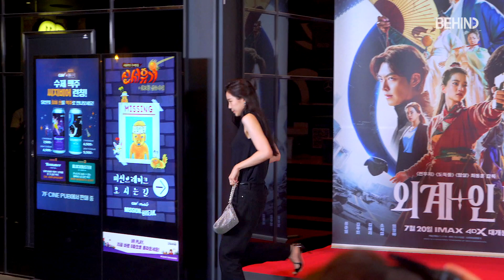손나은(SONNAEUN), 나은이가 빵 터진 이유는? '외계+인 1부' VIP시사회 레드카펫 / SONNAEUN Alienoid VIP preview RedCarpet [비하인드]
[비하인드=김태석기자] 가수 겸 배우 손나은이 7월 18일 오후 서울 용산 CGV아이파크몰에서 열린 영화 '외계+인 1부' VIP시사회에 참석했다.

한편, 김태리, 류준열, 소지섭, 염정아, 김우빈, 조우진, 김의성 등이 출연하는 '외계+인 1부'는 고려 말 소문 속의 신검을 차지하려는 도사들과 2022년 인간의 몸 속에 수감된 외계인 죄수를 쫓는 이들 사이에 시간의 문이 열리며 펼쳐지는 이야기를 그린 작품으로 오는 20일 개봉한다.